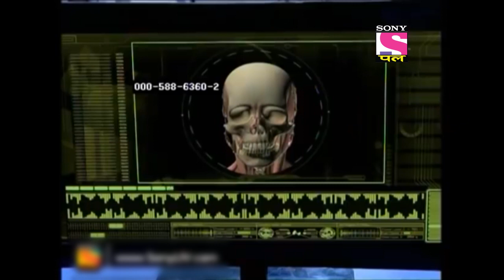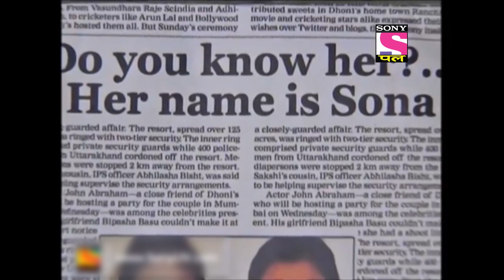Best Of CID | सीआईडी | The Secret Of Antique Axe | Full Episode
A family takes their antique axe to the archaeologist to analyse its data. The archaeologist suspects something different and calls Dr Salunke for further inspection. Dr Salunke detects fresh blood on the axe. From further investigation, the CID finds the retailer of the antique table and the wood supplier. The CID team finds the house where they find the similar axe. They discover a skeleton in the well near the house where they find an axe. Whose skeleton is this? Watch this episode of CID to find out.